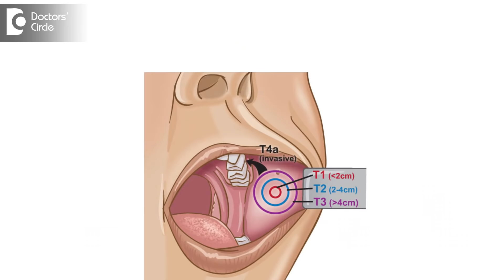Causes of frequent Inner Cheek Swelling and Pain - Dr. Aarthi Shankar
Swelling of inner cheeks and side of your face is most common cause is infection from tooth decay spreads beyond the roots and forms an abscess.This abscess slowly spreads through your bones.Extends in to sides of your cheek and face and gives you swelling.Other causes are trauma or salivary gland swelling.Another rare cause is cancer in cheeks.